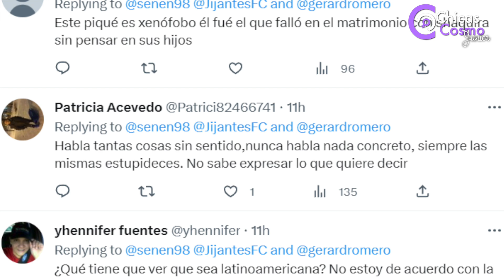PIQUE DESCONTROLADO, SHAKIRA LO HUMILLA a su LLEGADA a MIAMI, NO SE QUEDO CALLADA.